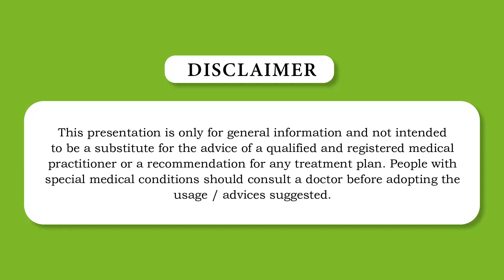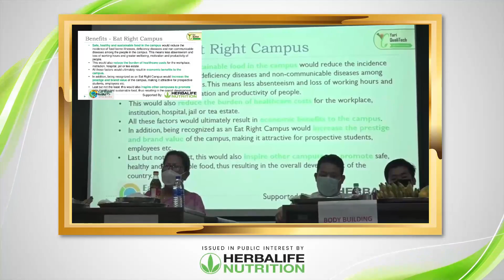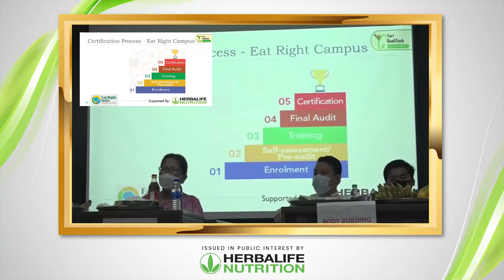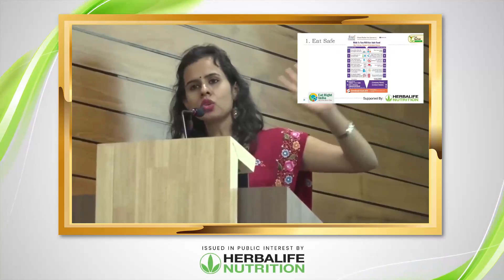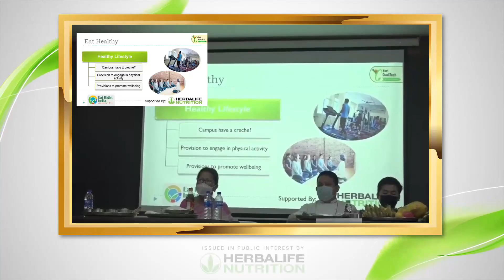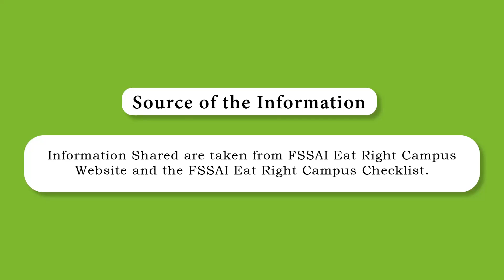Eat Right Awareness Session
The Eat Right Campus initiative led by FSSAI aims to promote safe, healthy, and sustainable food in campuses such as schools, universities, colleges, workplaces, hospitals, tea estates, etc. across the country.
** This Awareness Session has been organized as a part of Eat Right India.
The initiative is being supported by Herbalife Nutrition. Herbalife Nutrition has adopted many campuses across the country for the Eat Right Campus certification.